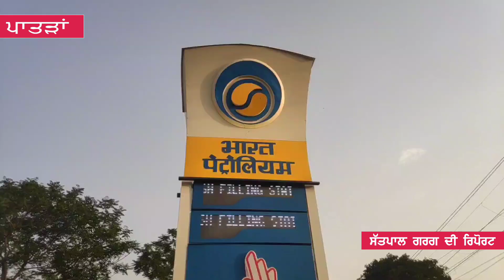ਪੈਟਰੋਲ ਡੀਜਲ ਅਤੇ ਰਸੋਈ ਗੈਸ ਦੇ ਘੱਟੇ ਰੇਟਾਂ ਤੇ ਲੋਕਾਂ ਨੂੰ ਮਿਲੀ ਰਾਹਤ